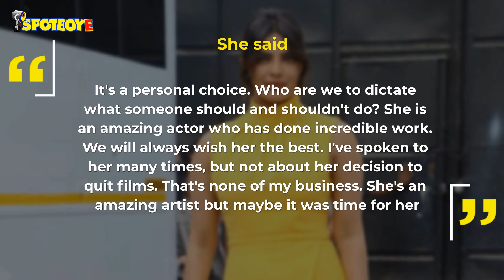Priyanka Chopra Reacts On Zaira Wasim's Decision Of Quitting Bollywood | SpotboyE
ZairaWasim’s decision of quitting Bollywood took her fans and Bollywood by storm. In a long post, the Dangal actress had penned stating that her religion was interfering with her work. When PriyankaChopra was asked about the same the actress chose not to speak her mind.